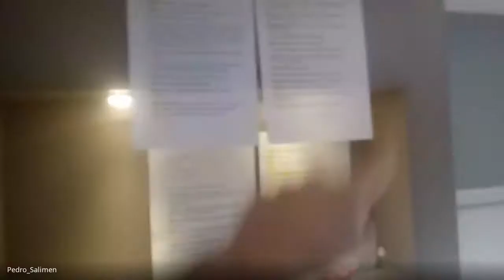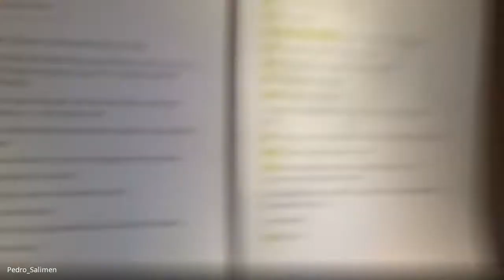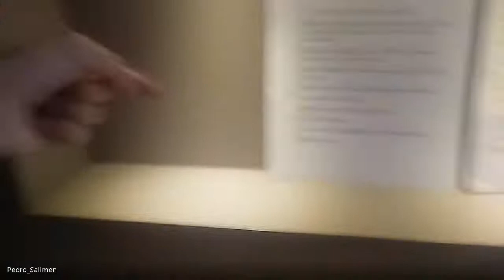6º ano - Português (2020-07-16 at 04_33 GMT-7)